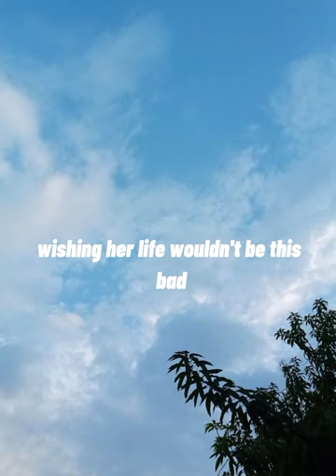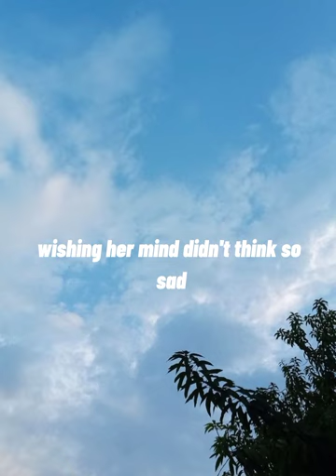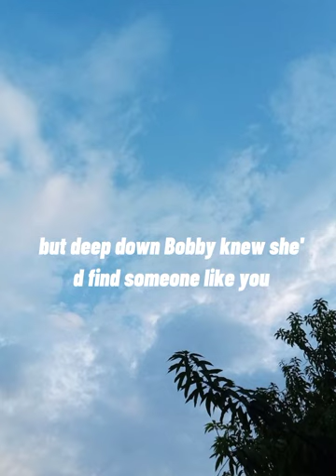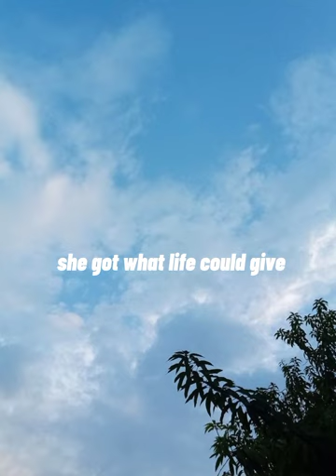Bobby - beabadoobee | Lyrics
Lyrics

Bobby was fourteen when she knew
Nothing would last
Wishing her life wouldn't be this bad
'Cause Bobby always thought like this
With the thought of having missed
Every little thing life could bring she dismissed

'Cause Bobby always saw the bad
Blind to the life she had
Who could've blamed her though?
Bobby was fourteen years old

Nothing would last
Wishing her mind didn't think so sad
'Cause Bobby always had a stitch
On the left side of her wrist
Despite the love she'd get she dismissed

And Bobby knew if she ended it all
It'll be better soon
And if she tried, she would've missed out being happy and be a fool
But deep down, Bobby knew she'd find someone like you

Bobby was fifteen when she knew
Some things would last
Wishing her mind never thought that bad
'Cause Bobby still had the stitch
She got all life could give that she missed